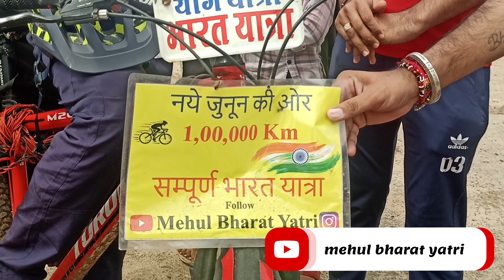कहा जा रहे हो भाई रुक जाओ आज हमारे यहां अडेसर में हुआ भाइयों द्वारा स्वागत और हमारी व्यवस्था करवाई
नमस्ते दोस्तों भारत की इस यात्रा में आज हम पहुंचे हैं ऑडिटर जहां पर ग्राम वासियों द्वारा बहुत ही भव्य स्वागत हुआ।